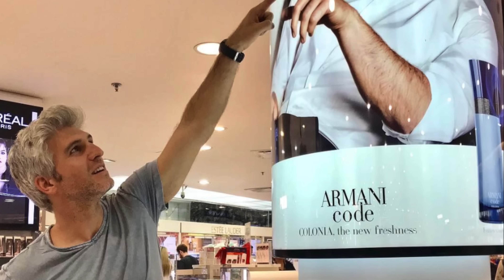Max Joseph: Signs That You Might Be a Bad Boss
Max Joseph: Why Being a Bad Boss is Hurting Your Project. Filmmaker Max Joseph sits down with Bryan Elliott Behind the BRand to discuss his new films and themes of leadership in this new episode.

Special thanks to AKA Hotel for hosting this interview at their Beverly Hills location.
If you’re someone like me who needs a place to work and live for a week or longerI would highly recommend a Stay at AKA. With locations in NYC, LA, London, Philly, DC and more just goto and check them out.

What's in My Gear Bag?
Btw - When you purchase via my links you're supporting my channel to help me make more awesome stuff for you!

Gear bag
How I cart everything around
Favorite goto run & gun 4k camera
Goto lens
Workhorse lens
Boom mic
On camera mic
Wireless lav mic
Key lights
Kicker lights
Camera monitor
Favorite travel tripod
Pro 5.7k camera set up for interviews
Pro lens for interviews
Travel drone
Local drone

2. The BEST advice from some of the most successful entrepreneurs

3. 5 Minutes or less with some of the smartest people on the planet
More?